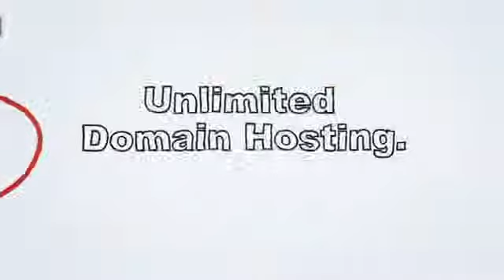JustHost Coupon For Up To 70% Discounts and Reliable Web Hosting- JustHost Coupons.mp4 - YouTube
Which offer reliable and affordable hosting services in a very low price.
For signup a hosting services in a JustHost, you will get huge discount and which will be up to 70%.
So, why you need Just Host? Here I given some feature which you will not get anywhere except Just Host.
- Host Unlimited Domains, where you can manage all of your websites from one place and all will be in a same server.
- Unlimited Bandwidth and Web Space.
- Free Domain Name of your choice.
- Customers' web sites are hosted on high performance servers and it's well backed up.
- Free site builder with lots of templates.
- They are so specialized in customer satisfaction and you can reach their in 24/7 with phone, chat and email.
- Free script library -which include WordPress, osCommerce, phpBB and Joomla.
- Any time money back guarantee-"no questions asked".

Related Search Term for JustHost Hosting are
justhost 20 discount
justhost 50 discount